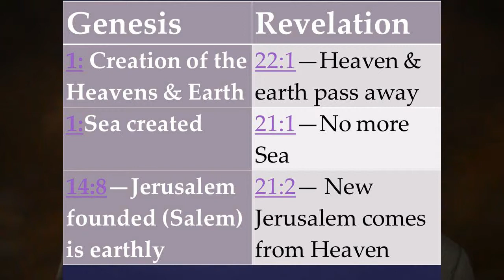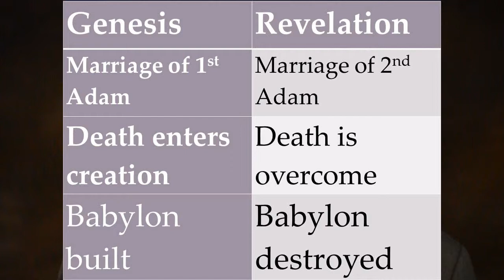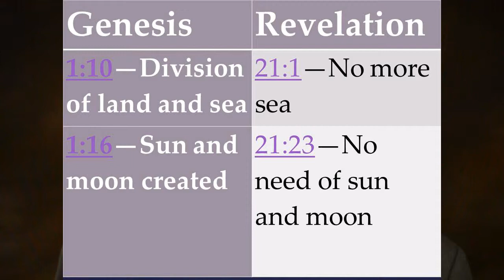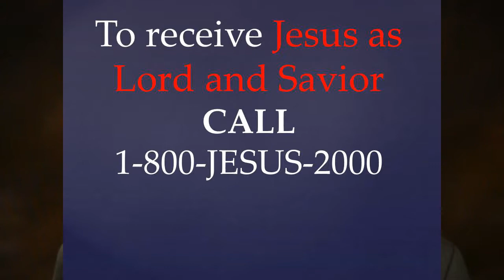How do Genesis and Revelation Compare?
Dr Fordham compares the book of beginnings with the book that reveals Jesus Christ. Many interesting comparison are listed.